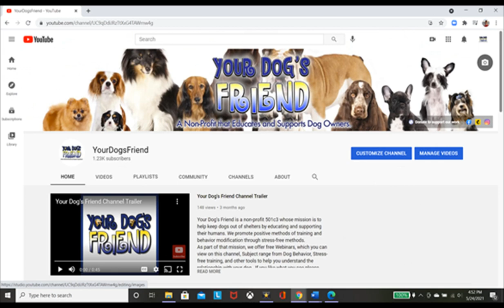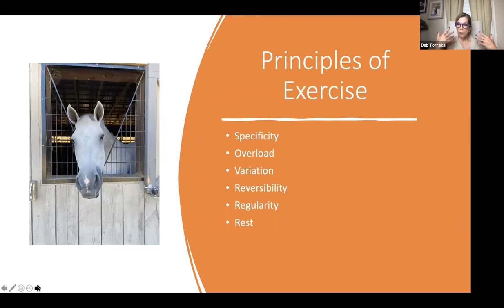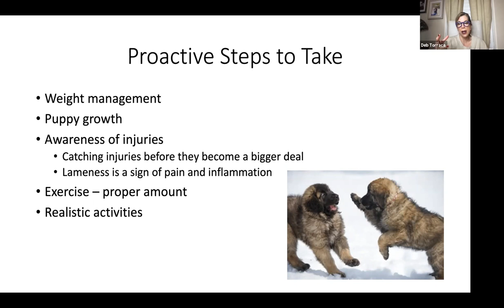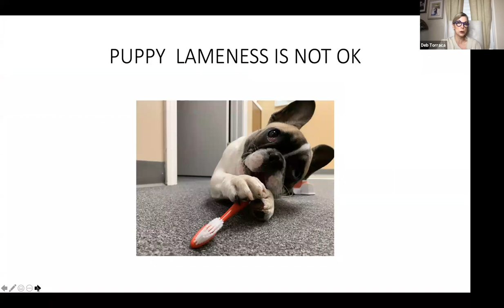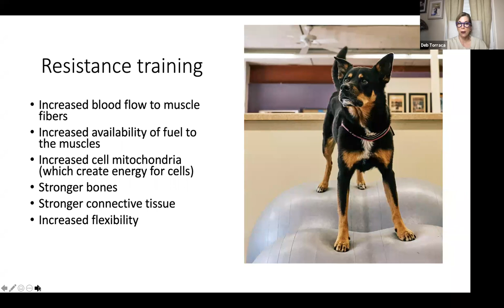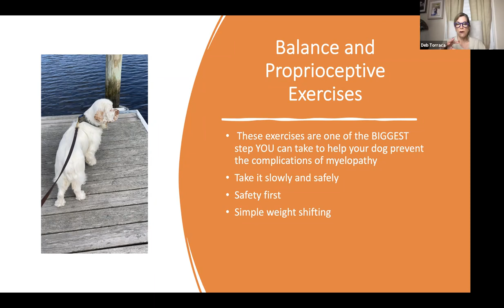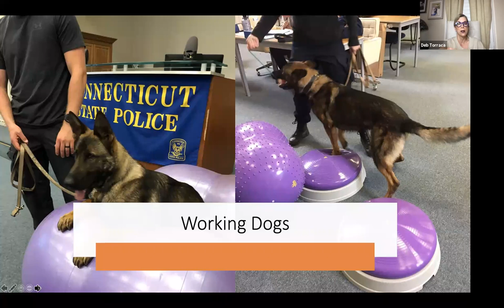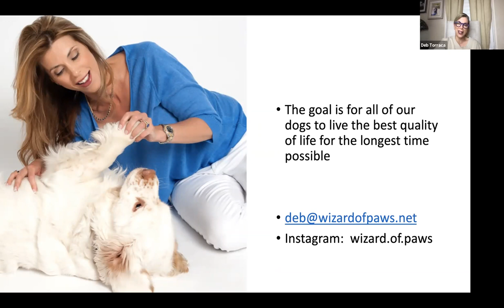Canine Fitness – health and wellness for puppies through seniors 10/2/21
Speaker: Debbie Gross Torraca, DPT, MSPT, CCRP, CCMT, Board-Certified Orthopedic Clinical Specialist; Wizard of Paws Physical Rehabilitation & Wellness Center for Animals
If you believe that EVERY dog deserves the best quality of life for the longest time possible – whether 8 weeks or 18 years old – you will want to attend this webinar. Our speaker, Debbie Gross Torraca, is a noted author and speaker on canine fitness and rehabilitation and co-founder/teacher at University of Tennessee’s Certificate Program in Canine Physical Rehabilitation. Come hear her talk about the importance of keeping dogs fit at all ages and learn simple exercises that you can do at home.
wizardofpaws.net